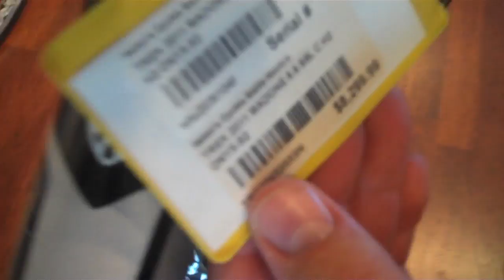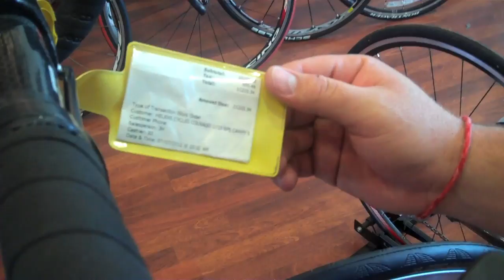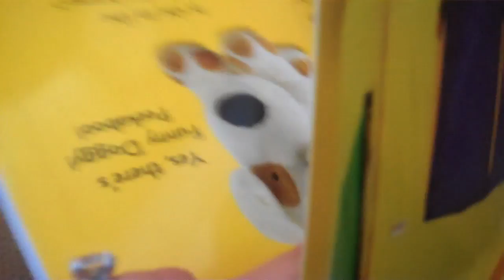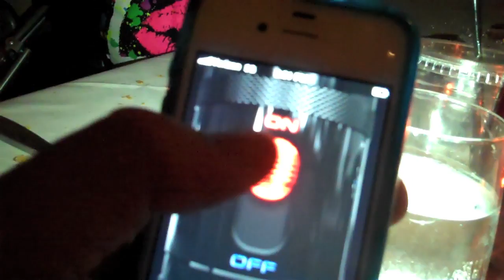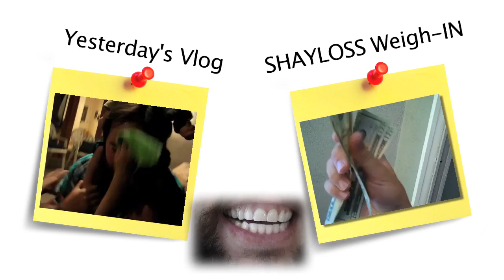COSTCO MATTRESS DIVE!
SHAYCARL SHOE!

OUR TWEETS